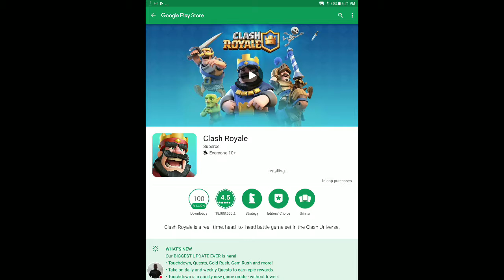Clash Royale episode 3 surprise guest or not?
Episode 3 of clash Royale